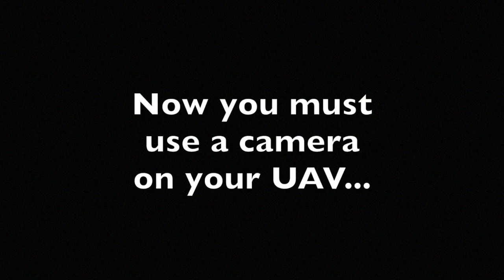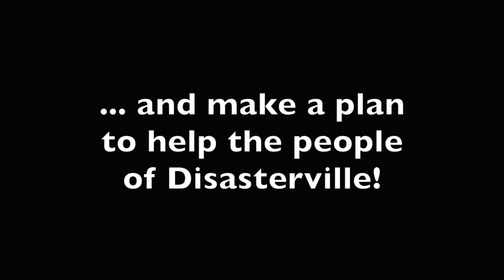Disasterville Relief Mission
This video is about Disasterville and a proposed relief mission to be carried out as a consequence of the natural disaster.